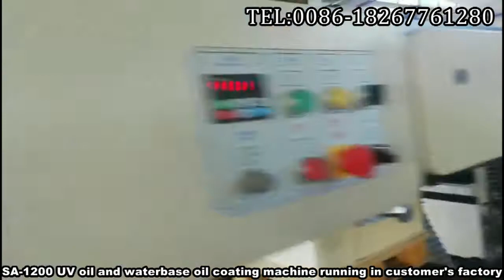AUTOMATIC waterbase oil THICK PAPER COATING MACHINE SA-1200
Feeder+ A type coator+ 6m dryer +Fun+Collector, machine suitable for UV oil water base oil, blister oil coating on the paper and paper board.

Max paper size:1150*1100mm, Min paper size:390*320mm, Paper thickness:250-600gms,  Max speed is 80m/min.
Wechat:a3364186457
Skype:kitty.wong-machines